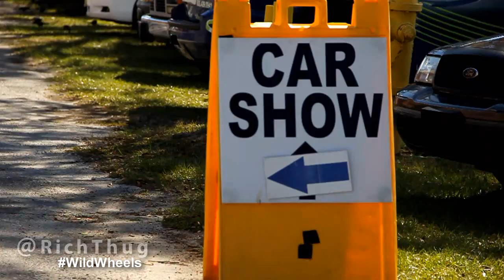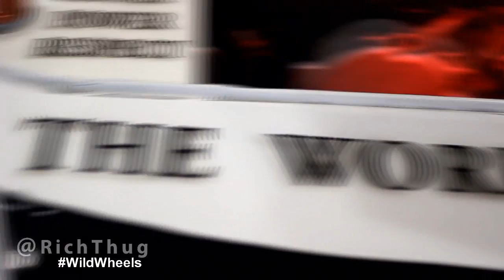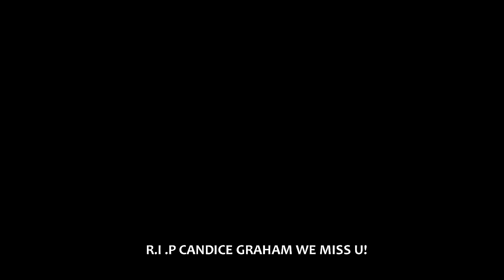Rich Thug @ Wild Wheels Car Show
Filmed By: Omg'its KiddFresh